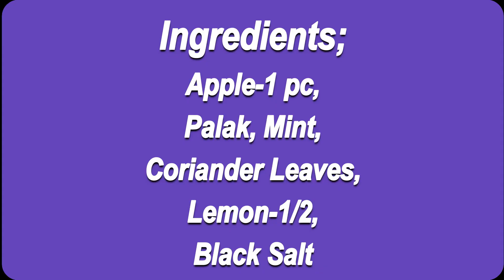Learn Palak Apple Juice just 1 min\पालक सेब जूस\Terrace Kitchen\Healthy Green Smoothie\Spinach Juice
Ingredients;
Apple-1 pc,
Palak,
Mint,
Coriander Leaves,
Lemon-1/2,
Black Salt